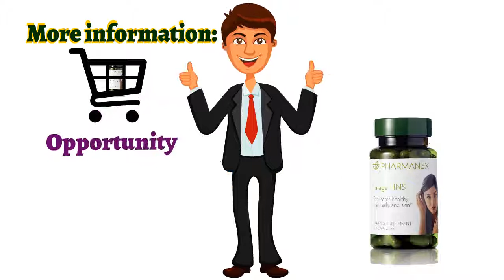👍Nu Health Beauty - NU SKIN IMAGE HNS®💥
NU SKIN IMAGE HNS®

Image HNS is a proprietary blend of nutrients,
including horsetail extract, a rich source of silica,
necessary to promote healthy hair, nails, and skin.